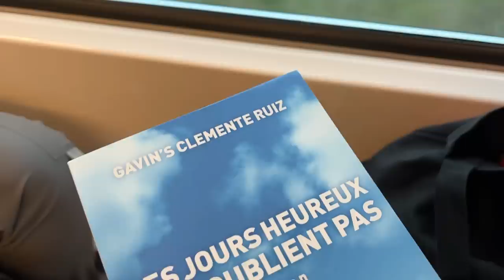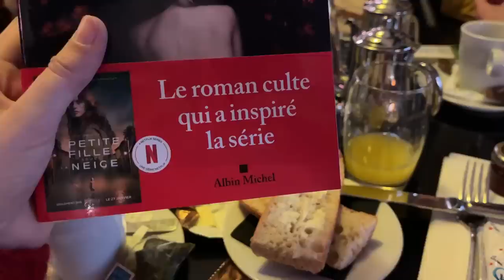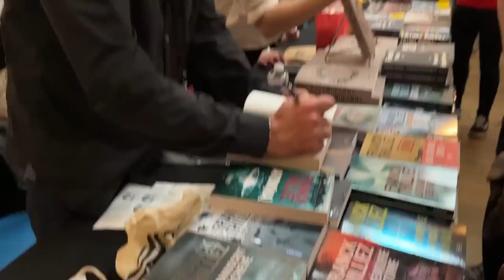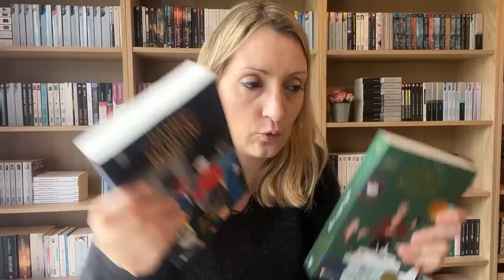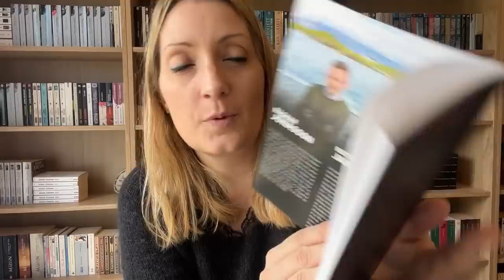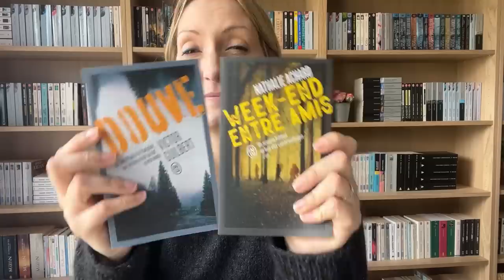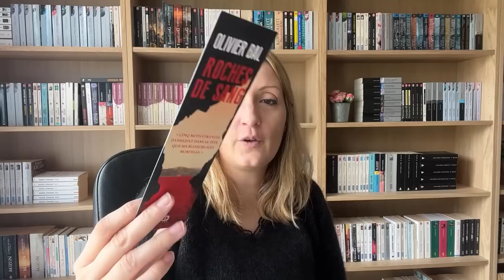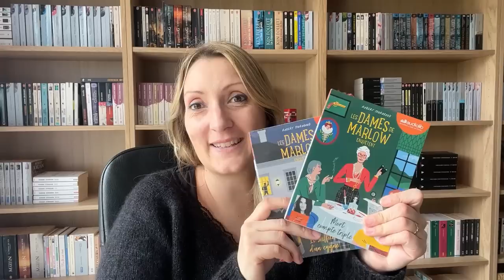❤️📚🩸VLOG LECTURE #46 : Quais du Polar 2023 : copines, auteurs & thrillers !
📚🩸Je vous emmène avec moi aux Quais du polar ! Avec @mmechachalit797 @petite_lectrice et @floandbooks

🥰 Pour me suivre ailleurs que sur YouTube :
- Lien vers ma boutique Etsy avec mes mugs :